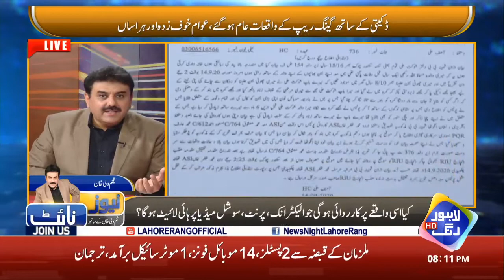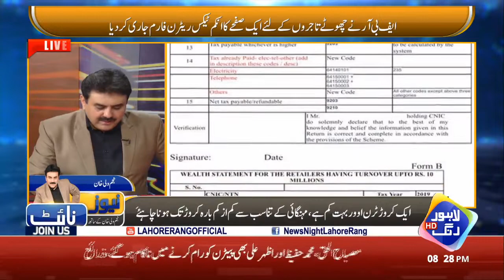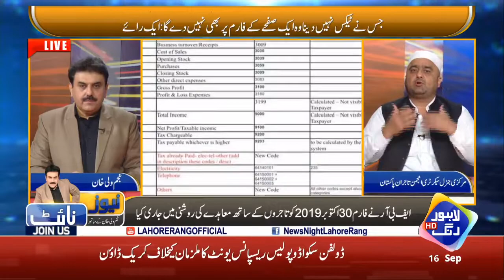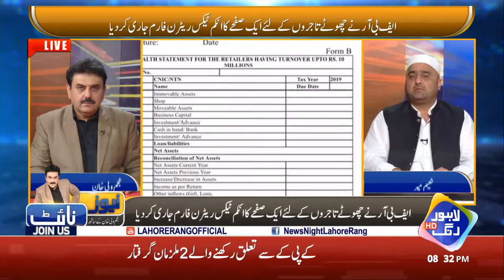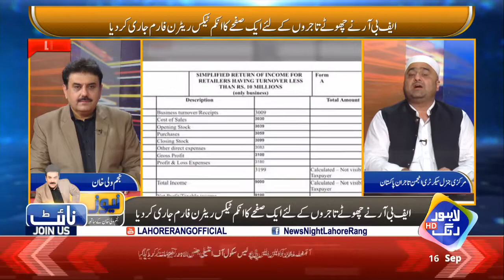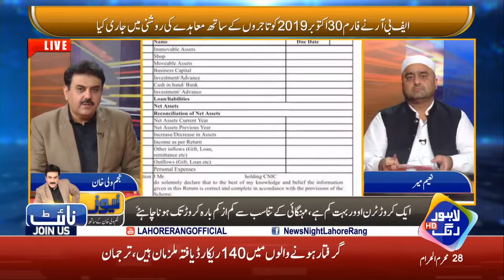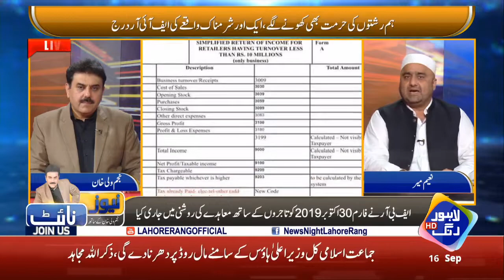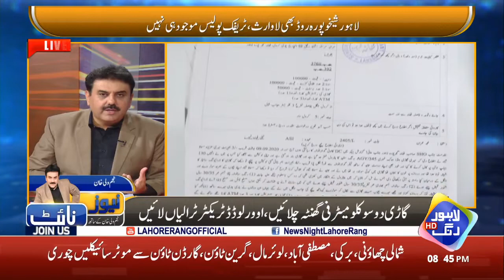News Night With Najam Wali Khan | 16 Sep 2020 | Lahore Rang